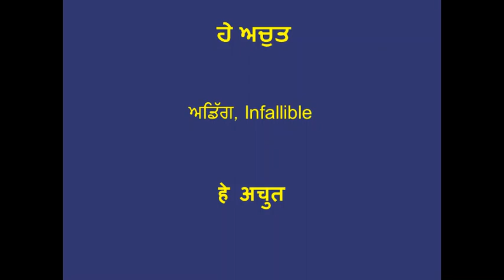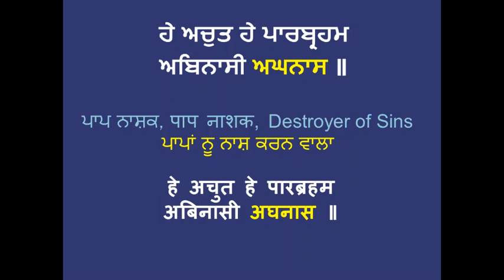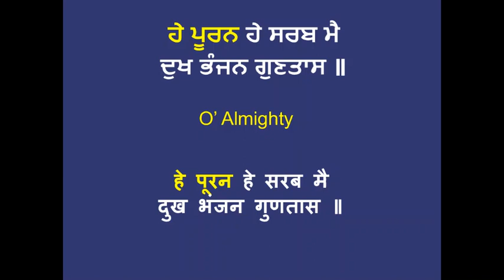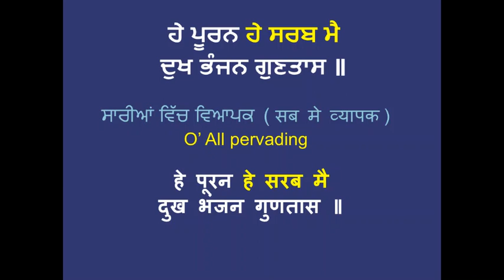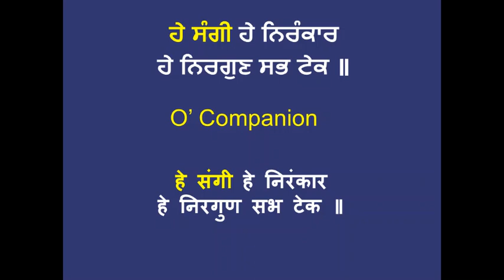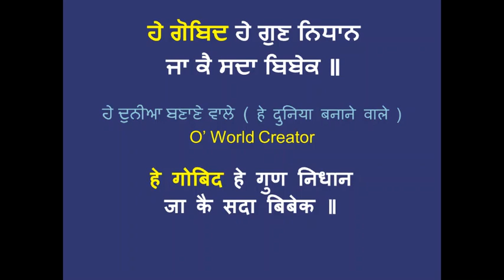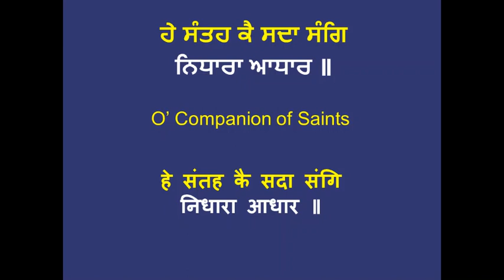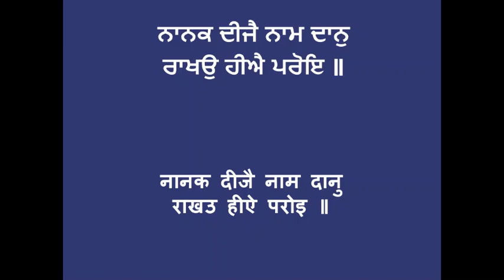Nanak Deeje Naam Daan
Simran can be done with any of the innumerable names of Vaheguru instead of sticking to just one. In this kirtan, Simran is done with God's virtues as described in the Shabad, A perfect example of  KIRTAN NAAM SIMRAT RAHUN JAB LAG GHAT SAAS.